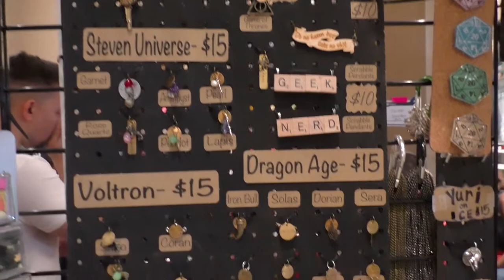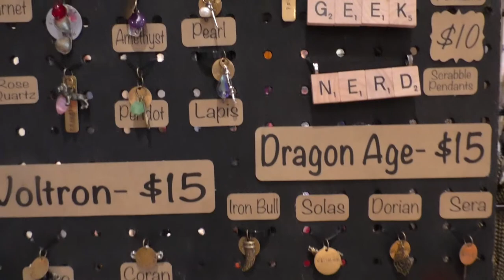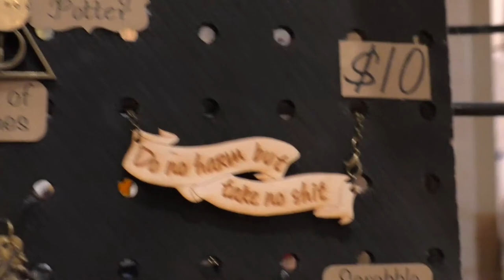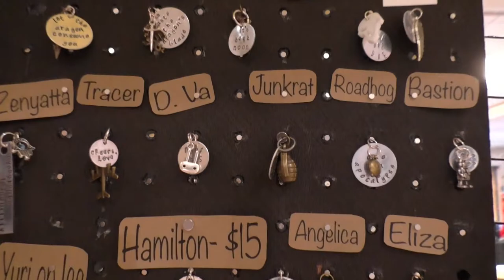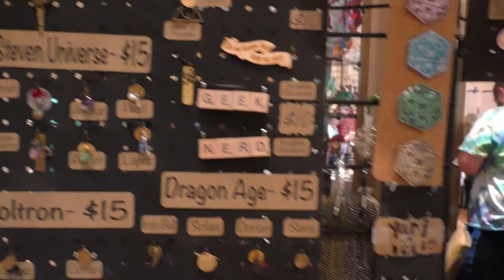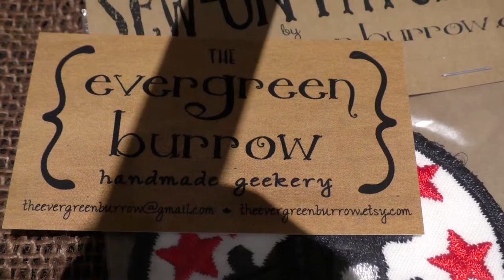Becca Dinoff - MTAC 2017 Comic Artist Interview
This issue was conducted by Joseph Coco at MTAC 2017.  Thank you so much Beccafor allowing us to interview you!